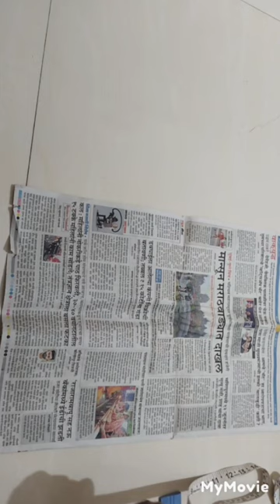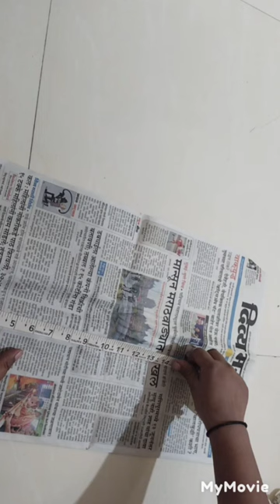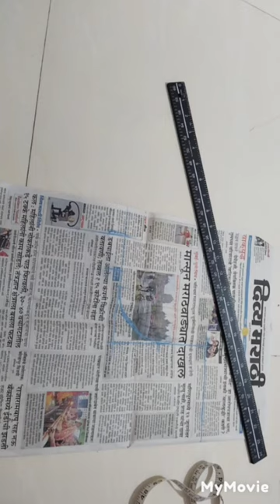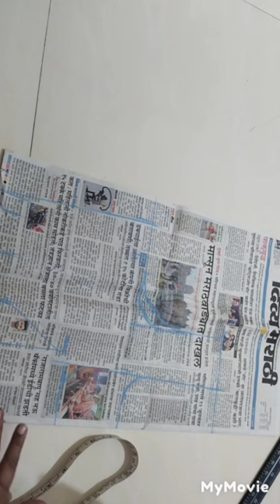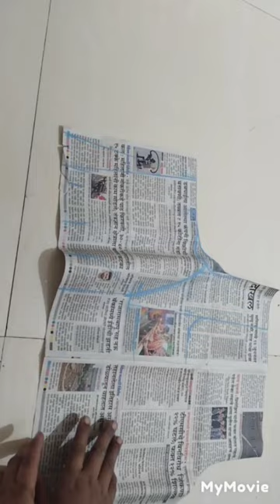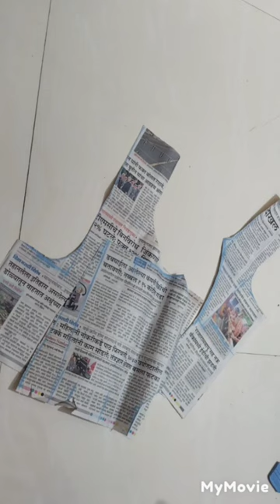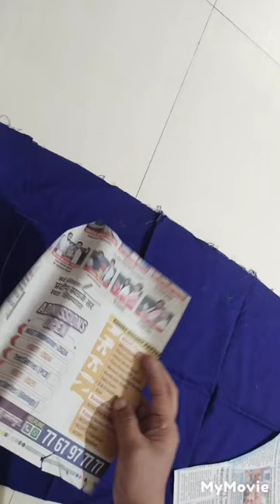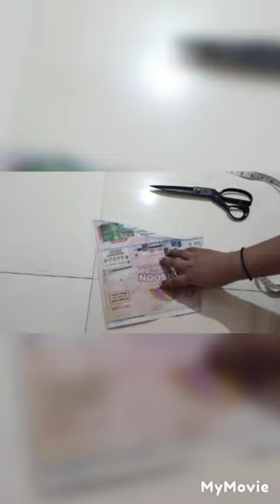Princess cut blouse cutting for beginners l How to cut princess cut blouse l learn for beginners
princess cut blouse cutting for beginners
how to cut princess cut blouse
learn blouse cutting for beginners